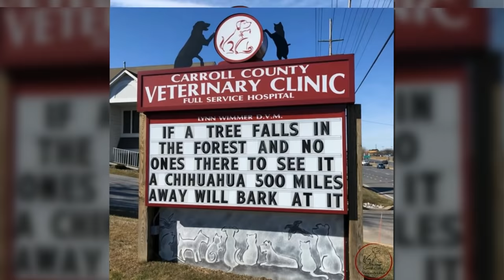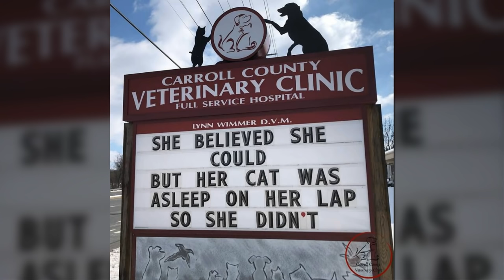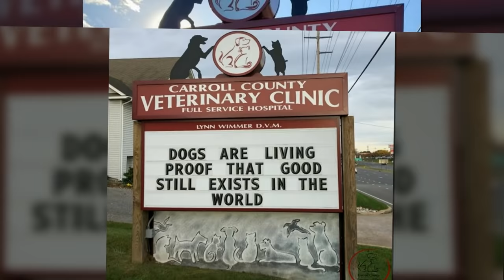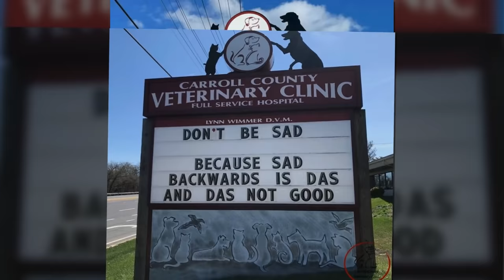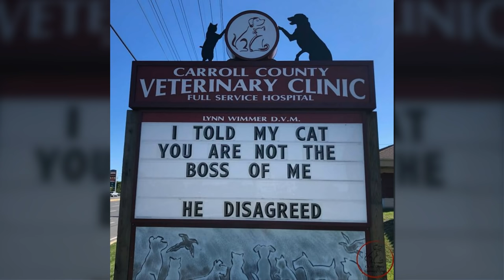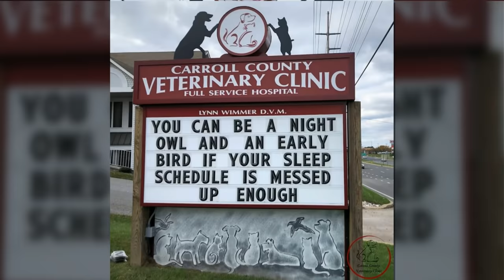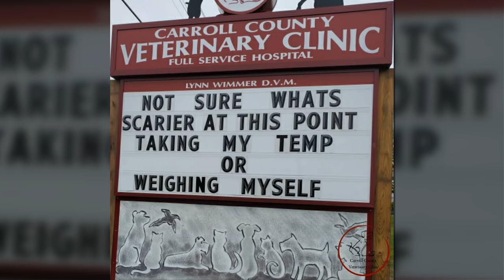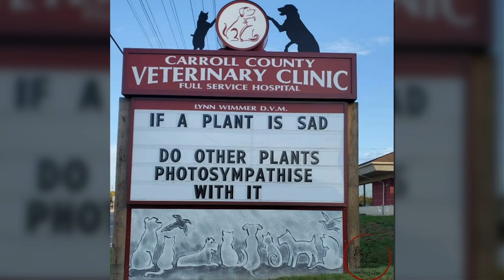The Funniest Outdoor Signs From This Vet Clinic To Make You Crack A Smile